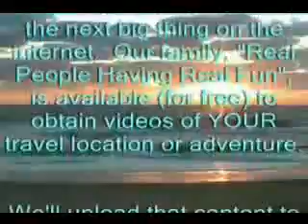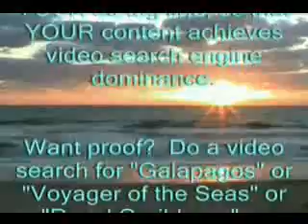Galapagos Islands, Sombrero, Kathy's slideshow of Sombrero I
Galapagos Islands, Sombrero, Kathy's slideshow of Sombrero Island